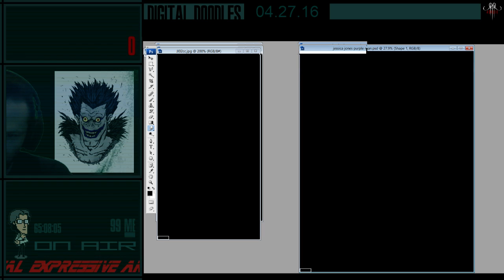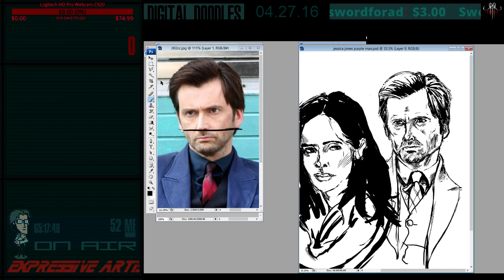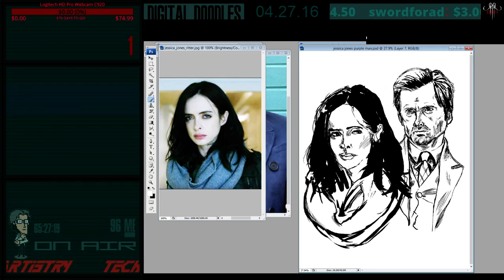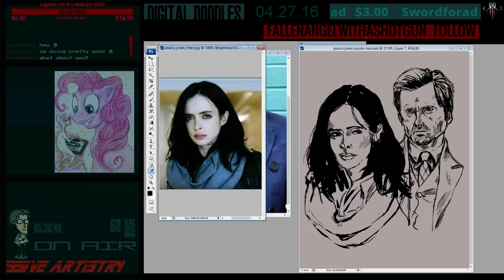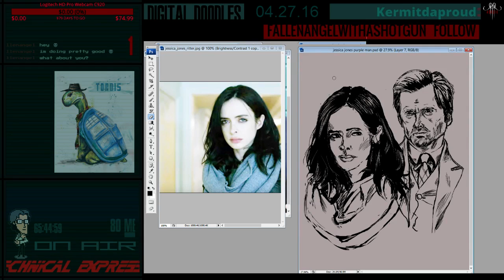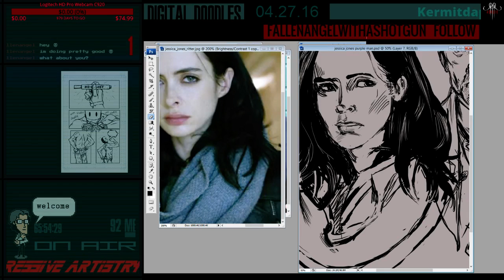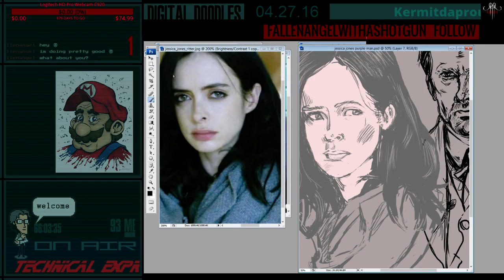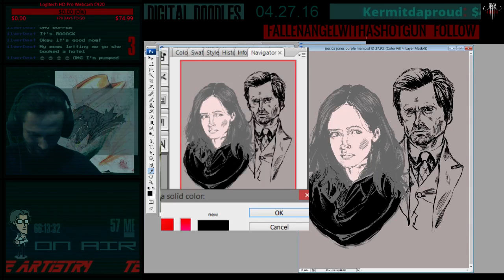(4.27.16) ASHLER's Digital Doodles Jessica Jones